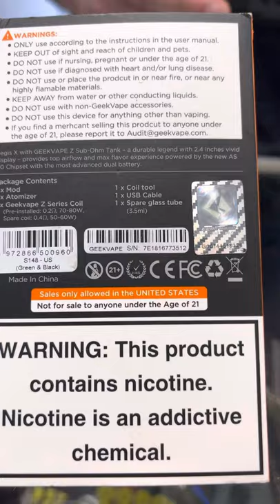Aegis X left shows no battery